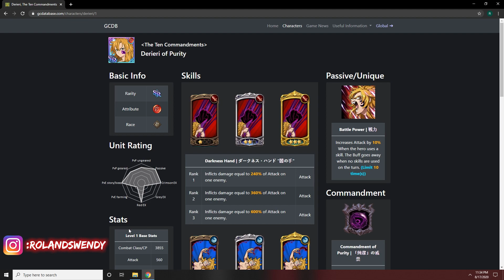GACHA ato SKIP (GaS Part 4) (BANNER DERIERI BEST PVE UNIT) | Seven Deadly Sins: Grand Cross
So ya halo semuanya balik lagi ke video gw Roland di video kali ini gw main game 7DS lagi nah untuk video kali ini gw mw bikin video GaS lagi (Gacha ato Skip) (inget ini 100% cuma pendapat gw kalian bebas mau setuju ato enggak setuju :3). Nah yauda lah langsung aja ditonton , So ya ENJOY THE VIDEO UwU

Instagram :@rolandswendy (Kalo ada yang mau ditanyain boleh dm instagram gw kalo bisa gw jawab pasti gw jawab ehe)